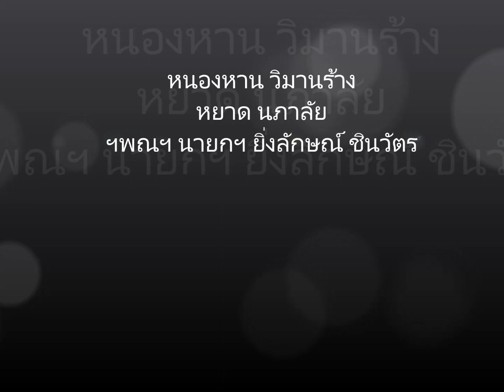หนองหาน วิมานร้าง หยาด นภาลัย ฯพณฯ นายกฯ ยิ่งลักษณ์ ชินวัตร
ชื่อเพลง : หนองหารวิมานร้าง
นักร้อง : หยาด นภาลัย
.หนองหารแห่งนี้
เคยมีนิทานกล่าวไว้
เรื่องราวของผาแดงนางอาย
ตราไว้เป็นรอยซากหนอง
ก่อนนี้ธารใสเย็นเจิ่งนอง
ทิวทุ่งทองสวยงามเหลือที่
อุดมดี พืชผล ปู ปลา
หนองนั้นบัดนี้ บ่มี
น้องนางคู่ขวัญ
จึงแห้งแล้งโคลนตรมตื้นตัน
มันเหมือนใจชายบ้านนา
พี่ฝันคอยน้องมาเนิ่นช้า
จนท้องนาหญ้าคารกเกลื่อน
จนเสาเฮือนน้องเจ้าผุไป
นางลืมถิ่นที่เคยสำราญ
เมินคำสาบาน..ที่งาน
พระธาตุ หรือไร
ทิ้งงานแข่งเรือ เบื่อแล้ว
งานเซิ่ง บั้งไฟ
ทิ้งจอบ ทิ้งควายคันไถ
หนีตามชายกรุงเทพฯไปแล้ว
หนองหารเรียกหา
แก้วตาน้องอ้ายอยู่ไส
แม่ของน้องเปิ่นนอนเป็นไข้
บ่ มีไผคอยสืบแนว
อย่าคิดเดินเหิรไปนอกแถว
สิเสียแล้วหญิงงามบ้านป่า
ชายบ้านนาเขาเฝ้าห่วงนาง

แก้วตาน้องอ้าย อยู่ไส
ชายบ้านนาเขา.เฝ้า…
ห่วง…นาง